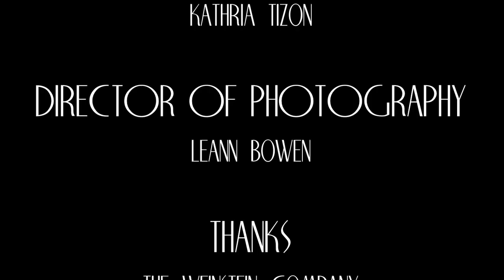Spotlight On: The Artist with Heidi Levitt and Richard Middleton (part 2)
The Executive Producer and Casting Director of the movie The Artist discuss the casting process.